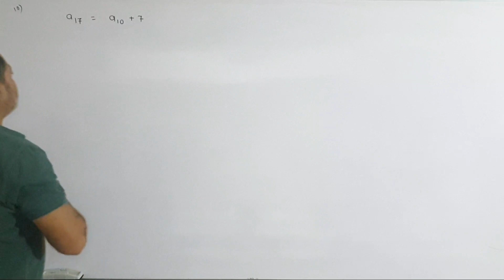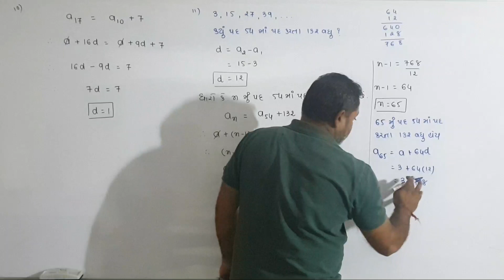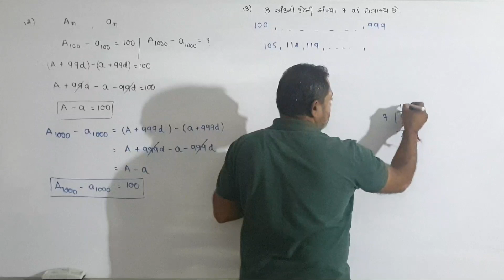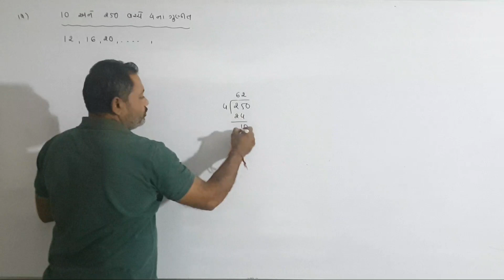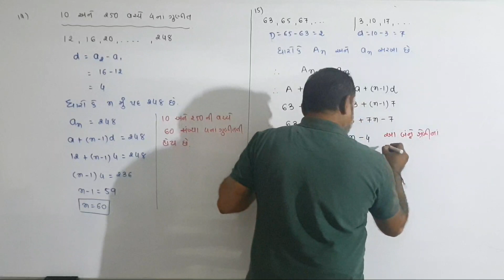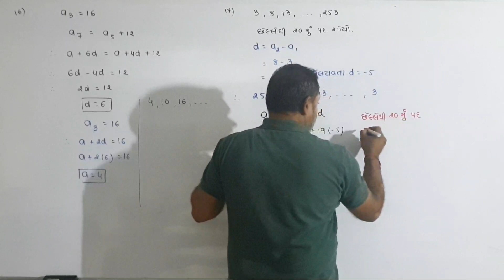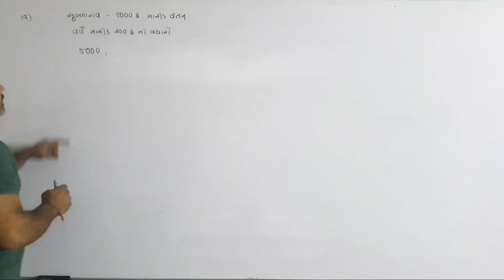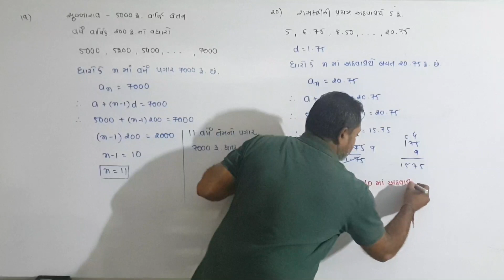STANDARD 10 CH 5 PART 6